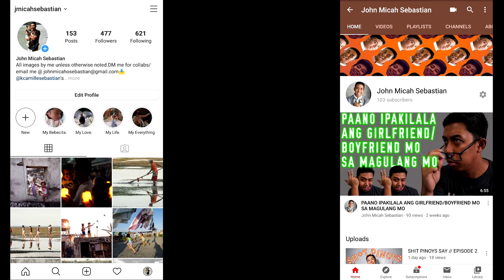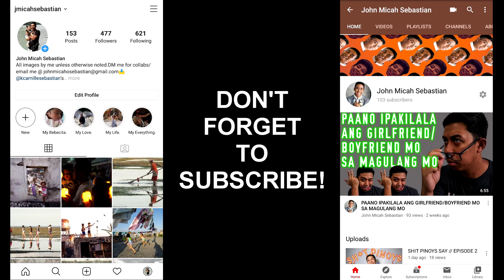CREATING A PINOY STREETBALLER IN NBA 2K20